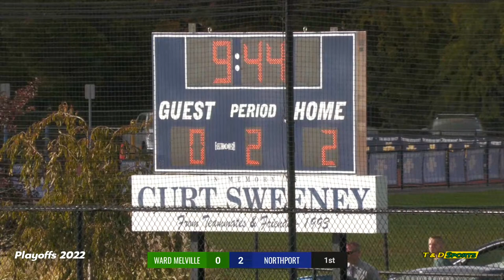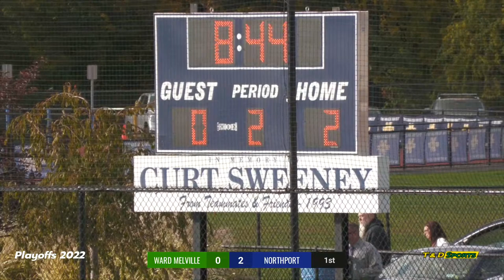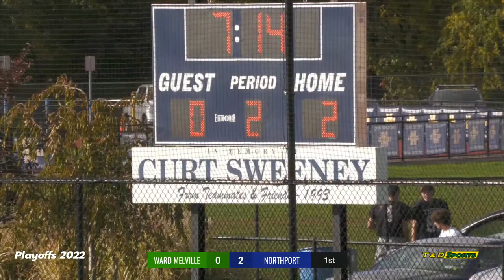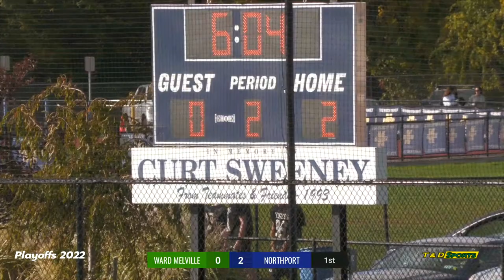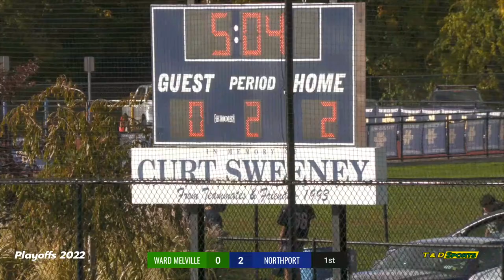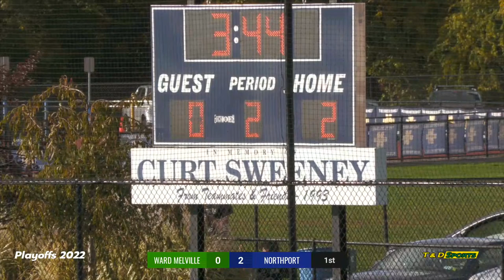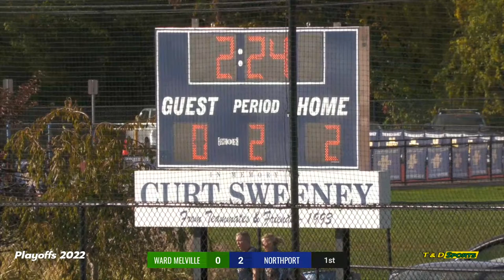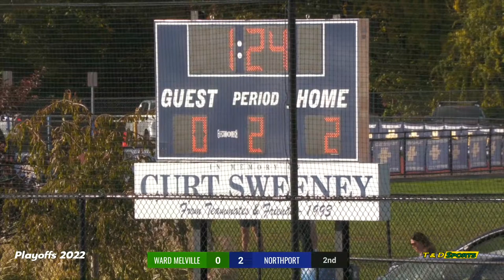10-25-22 Ward Melville at Northport Varsity Boys Soccer Playoffs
LIVE STREAM Ward Melville at Northport Varsity Boys Soccer Playoffs

For more information on LIVE STREAMING, Game Videos, Highlight Videos and more contact T & D Sports Video at .